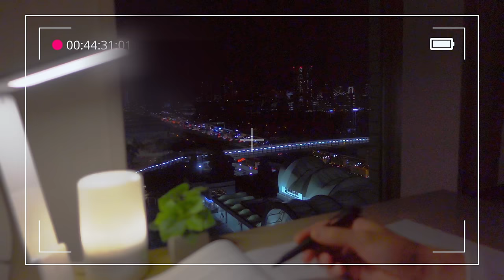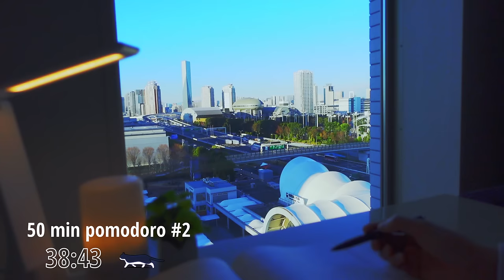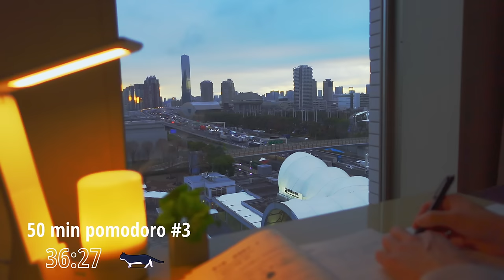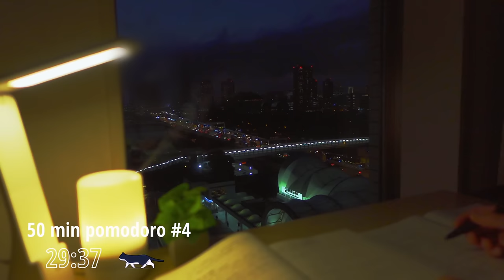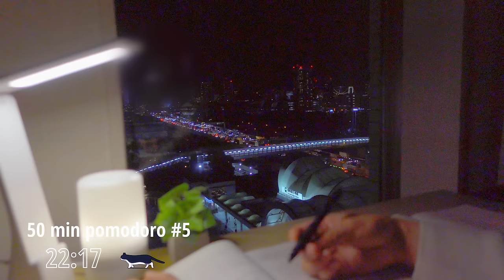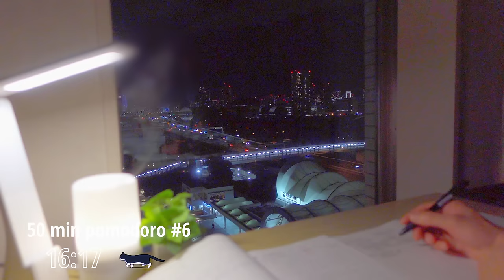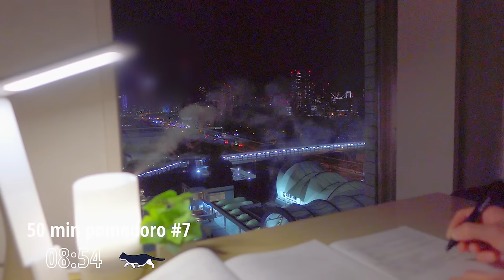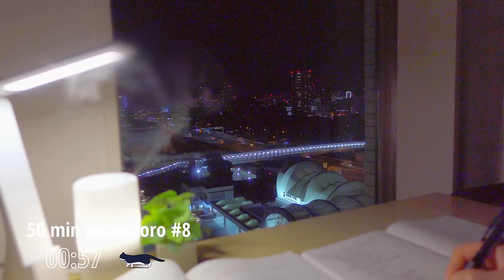8-hour STUDY WITH ME🌄🌇🌠 / pomodoro (50/10) / Ambient / 🔥Fire Crackling / one day / Focus music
Hope this study video helps you to study.
This content would get you motivated more for studying and you would avoid using SNS while studying.
I would be happy.

The pomodoro technique is a time management method.
The concept is simple.
Decide of the task that needs to be done.
We break down our work into intervals, called pomodoros. (50 minutes in this time)
Then we work on our task.
Have a break after each pomodoros (10 minutes in this time)

My profile:
Japanese employee
Why I post these videos:
1. I love reading and studying something
2. I love Japanese scenery
3. I love connecting with foreign people
So, I would like to share my experience with people live all over the world through these videos.

00:00:00 intro
00:01:33 pomodoro#1
00:51:31 Break#1
01:01:31 Pomodoro#2
01:51:28 Break#2
02:01:28 Pomodoro#3
02:51:25 Break#3
03:01:25 Pmodoro#4
03:51:22 Break#4
04:01:22 Pmodoro#5
04:51:20 Break#5
05:01:19 Pmodoro#6
05:51:16 Break#6
06:01:17  Pmodoro#7
06:51:18 Break#7
07:01:16 Pmodoro#8
07:51:13 Break#8
08:01:17  Outro